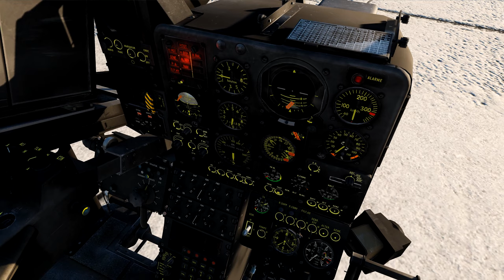Dcs World 2.5.6 - Sa-342 Gazelle In Action - 4k 60Fps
Quick action inside the Sa-342 Gazelle. Ramp start, take off, salute some bad guy and landing.

Pc Specs:
I9 9900k 8 core 16 thread
32 gb ddr4 3600hz Corsair
2 x m.2 ssd 512gb samsung
1 x ssd samsung 1tb
Rtx 2080 ti
Aourus Z390 motherboard
Corsair H100i Cpu liquid cooler